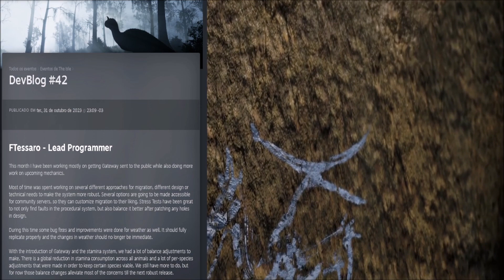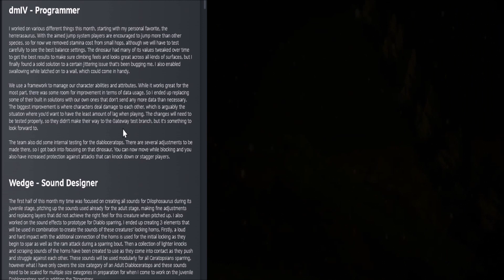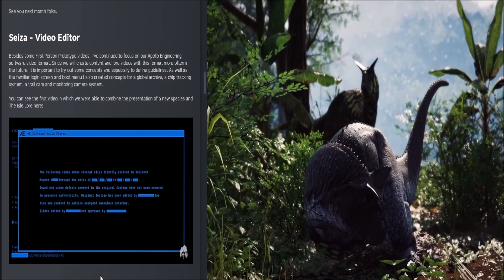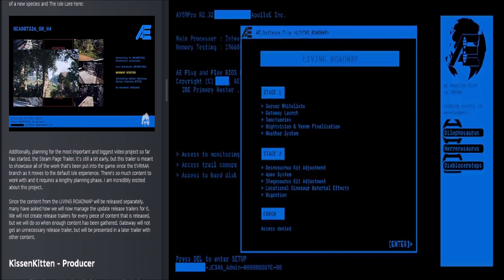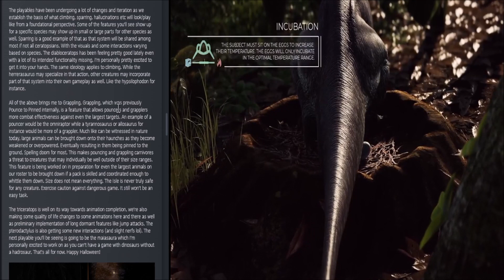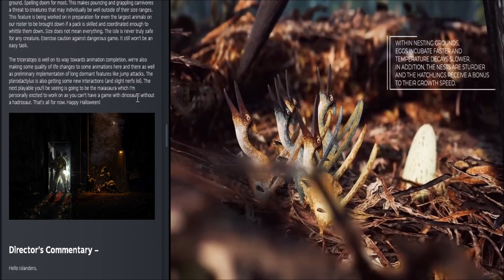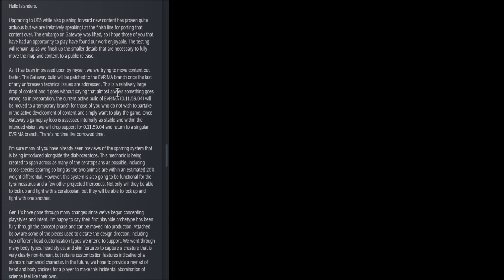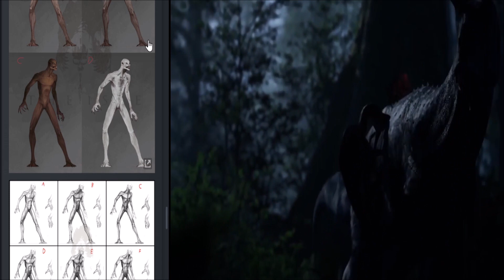THE ISLE EVRIMA DEV BLOG 42 NOVO DINOSSAURO CONFIRMADO MAYASSAURA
Nesse video você vera um resumo do devblog 42 do the isle evrima que saiu recentemente.
The Isle é um jogo com download pago disponível para PC  Steam.
A gameplay do título é focada em um mundo aberto repleto de dinossauros em que o objetivo é
conseguir sobreviver às ameaças. O game conta com vários tipos de criaturas diferentes e mais
espécies devem ser adicionadas no futuro.

Data de lançamento inicial: 1 de dezembro de 2015
Gêneros: Jogo multijogador massivo online, MAIS
Desenvolvedores: Afterthought LLC, The Isle Development Team
Plataformas: Microsoft Windows, Mac OS, Linux
Estúdios: Afterthought LLC, The Isle Development Team, Afterthought Studios

Meu Setup
Placa de Video: AMD RX 560 TI
Processador: I3 7º GERAÇÃO 7100
Memoria Ram:  16 GB RAM
HD: 1 TERA
Fonte: 600 W
Monitor: LG ULTRAWIDE 25"
Windows 10 Home : 64 BITS